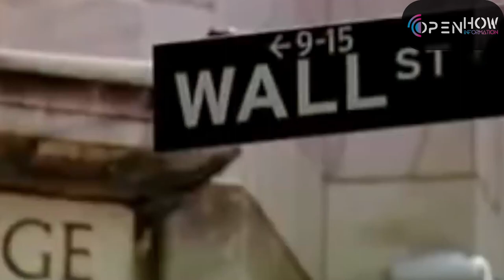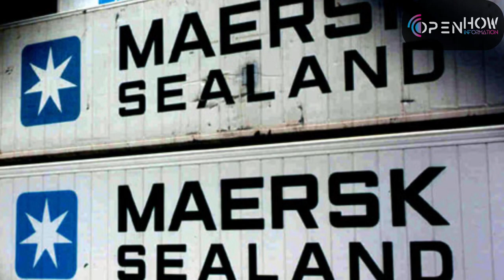The secret behind shipping containers that transformed the world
In this video, we explore the history of the shipping industry and how one man, Malcolm McLean, changed it forever. We dive into McLean's early struggles as a truck driver, his success in the trucking industry, and his transition into the shipping industry. We explore how he pioneered container shipping and revolutionized the way goods are transported worldwide. Join us on this incredible journey of innovation and entrepreneurship

00:00 - Introduction and brief overview of the recent crisis in the Suez Canal
01:35 - Malcom McLean's Early Life
02:05 - The story of Malcom McLean and his journey from trucking to shipping
04:10 - The First McLean Ship Sails
05:20 - The significant reduction in shipping costs due to the "McLean" concept
06:30 - Challenges with port infrastructure and the Vietnam War
07:15 - The Impact of the McLean Method on the Shipping Industry
10:18 - Conclusion

Image by evening_tao on Freepik